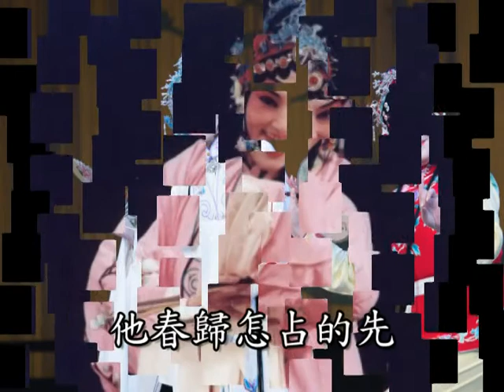Chinese beautiful music - Kunqu Opera - Peony Pavilion (Bamboo Flute) 牡丹亭 游園 皂羅袍 好姊姊 崑笛伴奏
Kunqu Opera - Peony Pavilion Dizi (Chinese Bamboo Flute) Chinese beautiful music - Kunqu Opera - Peony Pavilion Dizi (Chinese Bamboo Flute) 牡丹亭 游園 皂羅袍 好姊姊 崑笛 華版 01-3